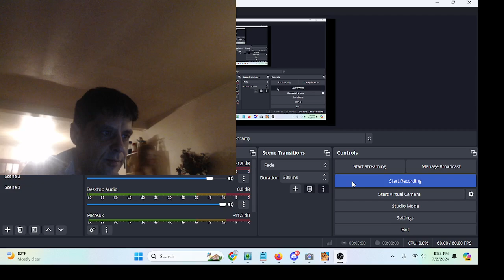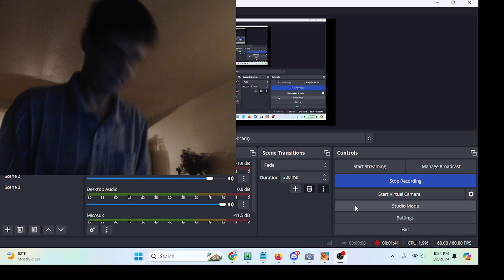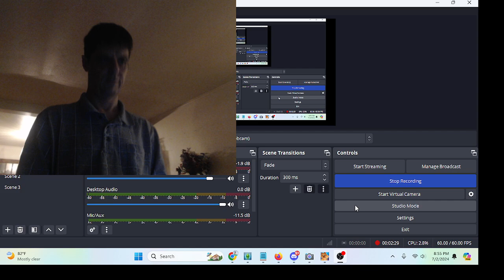Making a funky beat with my KORG on the DSI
goofin off with the KORG